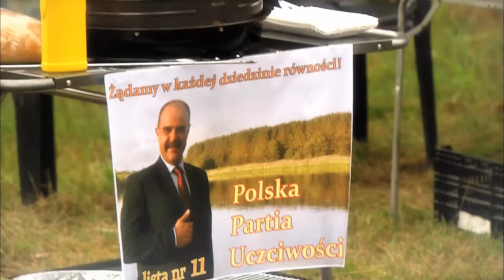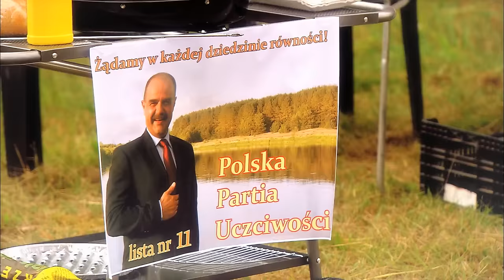JOLA I PIETREK POLITYKO DISCOPOLO :) MP3 DO POBRANIA